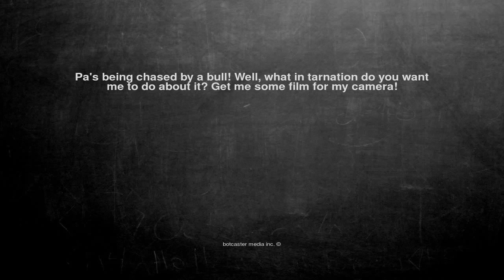Ok, here is the joke. Pa's being chased by a bull! Well, what ...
Pa's being chased by a bull! Well, what in tarnation do you want me to do about it? Get me some film for my camera!